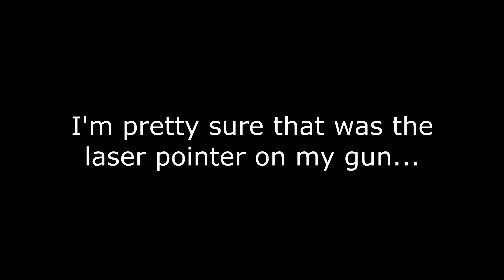Let's Play - Shadow Complex (13) Now The Real Journey Begins...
Let's Play!

Besides more melee action we find ourselves another little power up...